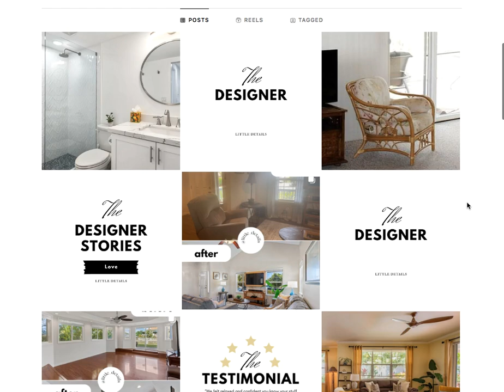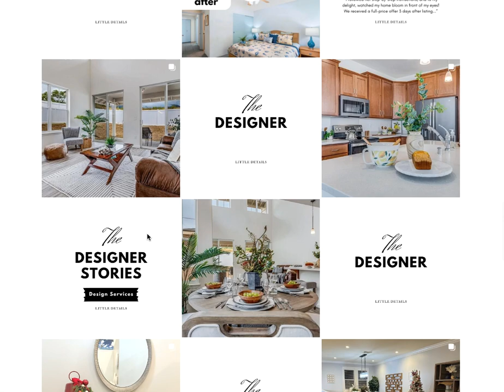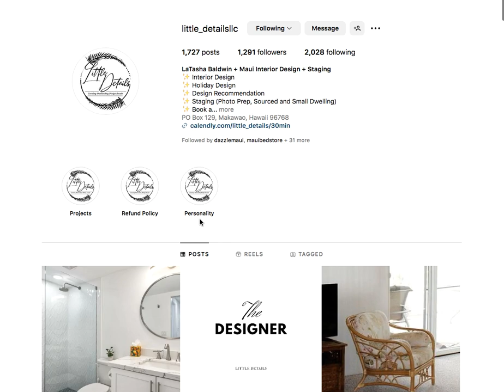Best Instagram Grid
LaTasha Baldwin is a Maui staging expert who helps people sell their homes quickly using her style-savvy staging and consulting. She's amazing!